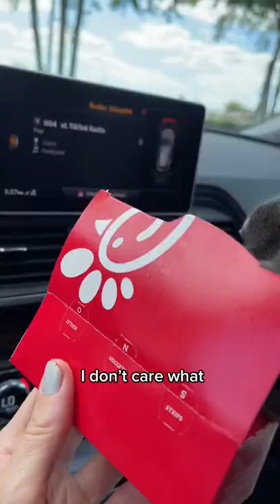Xtra nuggets please